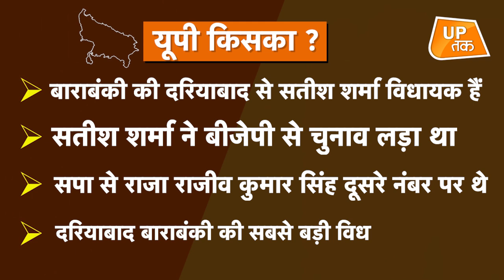UP विधानसभा चुनाव से पहले बाराबंकी की दरियाबाद सीट के विधायक जी का रिपोर्ट कार्ड |Ep.93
UP विधानसभा चुनाव से पहले बाराबंकी की दरियाबाद सीट के विकास पर बीजेपी विधायक का क्या है कहना सुनिए, कितने वादे पूरे कितने अधूरे, तो विपक्ष की क्या है कहानी